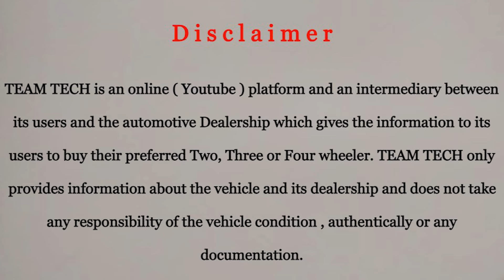കിടിലൻ ലോൺ സൗകര്യവും | LOW DOWN PAYMENT USED CAR | CAR&BIKE | EP 1049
Low down payment used cars video from Car&Bike Kannur. All segment used cars included in this video. Low down payment used cars with warranty is providing by the showroom. All cars are certified by Mahindra First Choice.

Car&Bike
Thottada
Kannur.

TeamTech pages links providing below

Team Tech.